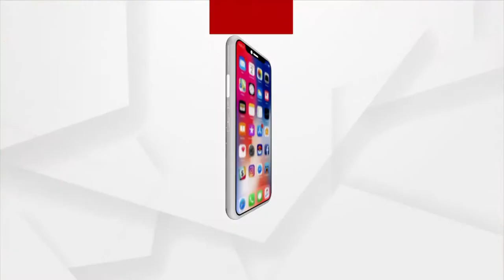କରୋନାକୁ ଜଗିଛନ୍ତି ଗାଁ ଯୁବକ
କରୋନା ସୃଷ୍ଟି କରିଛି ଆତଙ୍କ । ସଂକ୍ରମିତ ଶୁଣିବା ମାତ୍ରେ ସେବାତ ଦୂର କଥା ଦୁରେଇ ଯାଉଛନ୍ତି ରକ୍ତ ସମ୍ପର୍କୀୟ । ଏଭଳି ସମୟରେ ନିଜ ଗ୍ରାମବାସୀଙ୍କୁ ସହାୟତା କରିବା ପାଇଁ ଆଗେଇ ଆସିଛନ୍ତି କିଛି ଯୁବକ